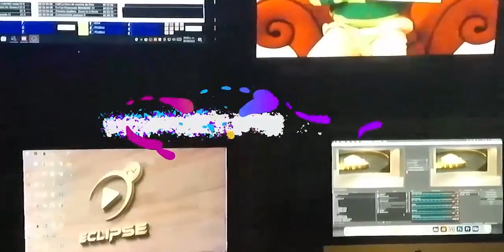Asi se reconocio el compromiso y la dedicación del equipo las Chicas Malas de Izamal